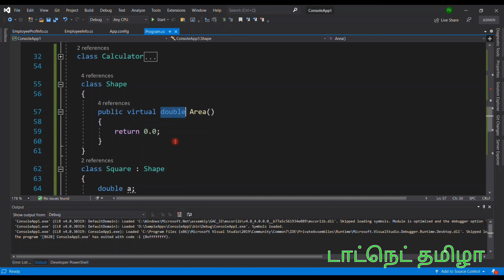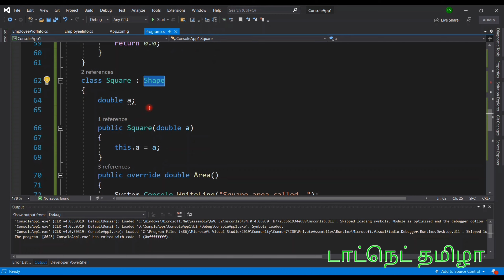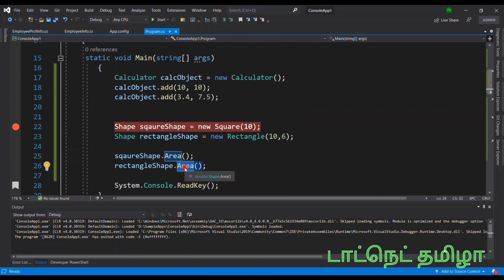C#:Method Overriding | Run Time Polymorphism | Tamil | DotNet Tamizha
In this video I discussed about the below concepts:
1) What is Method  Overriding?
2) What type of Polymorphism we can achieve through Method Overriding?
3) What is the purpose of Virtual and Override keyword?

You can learn all the .Net/Web concepts in Tamil in this channel.